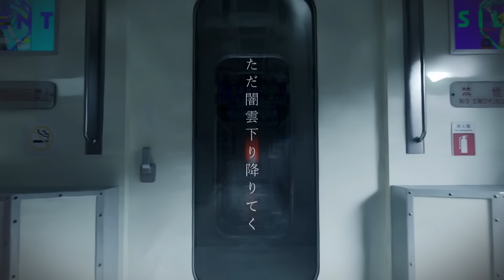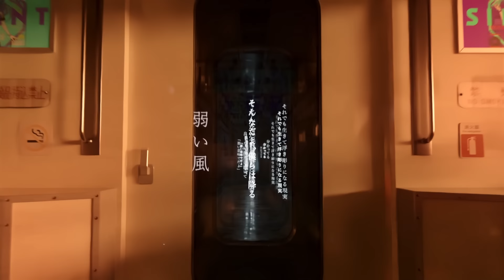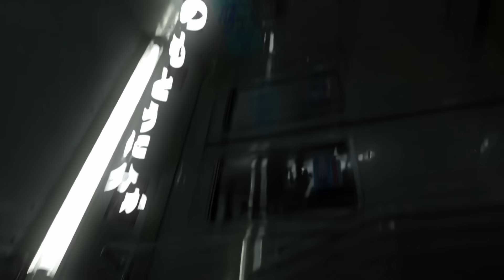十 五 少 女（15 Voices）/// 八月三十二日（葉月ケイの場合 / CV：菅原圭）」Music Video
十 五 少 女 - R E : S I N G ’ L E 第 参 弾
「八月三十二日（葉月ケイの場合 / CV：菅原圭）」

十 五 少 女 歌 唱 V 3 R 5 1 0 N：
N3W S1NGL3 「 八月三十日 」

watch us 📱

前 日 譚 小 説 」連載中

街 と 歌
現 実 と 虚 構
セ カ イ と あ な た

十五少女の大人バス乗車前夜

作：円居挽 ///「ルヴォワール」シリーズ
　　望月拓海 ///「毎年、記憶を失う彼女の救いかた」

【菅原圭】一度聴いたら忘れられない中毒性の高いエモーショナル・ボイス。中性的かつ感傷的な歌声と切なさを纏ったハイトーンが特徴的で、作詞・作曲も自身 で行うアーティスト。ほろ苦い繊細な言葉で紡がれる歌詞や、心の奥底の琴線に触れるメロディーラインによって、多くのリスナーを虜にし、圧倒的“見つけてしまった感” とインターネット上で注目を集めている。2020 年 11 月に初の配信シングル「フライミ feat. PSYQUI」をリリースして以降YouTube やストリーミングサービスを中心に続々とオリジナル曲を発表・リリース。2022 年1 月にはSpotify が選ぶ2022 年に活躍を期待する次世代アーティスト「RADAR:Early Noise 2022」に選出。オトナとコドモの狭間で揺れ動きながら“いまの時代” を 赤裸々に浮き彫りにし、感度の高いティーンやアンテナを張ったミュージックラヴァーを魅了している。

- - - - - P 3 R 5 0 N 4

葉月ケイ（１４才）、裏東京都在住。

短針の無い時計が、永遠に何時とも分からない６０分を回り続けている。
雨上がり、長靴を履いていたので、水溜りで大きく足踏みをしていたら、
それに連れられて、クジラが空へ飛んで行った。いつの間にか、海になっている。
どれだけそれが深くても、水面をふわふわと浮き輪で漂う私には何の関係もない。
読書感想文を書くために読んでいた本の２１４ページが、どこを探しても見当たらない。
全てのページを確認してもないので、やがて、机の引き出しや、テレビの裏側、
ついには、その深い深い海の中までをも探し始めた。

カレンダーに目をやると、明日はもう８月３２日。
終わらないはずの夏の終わり・・・息苦しくなって、そこで目が覚める。
また、あの欠けた時計が永遠を刻む音がした。
時のマトリョーシカみたいに、何度覚めても終わりの始まりにいる。

夏休み最後の夜、ケイは、そんな夢を見た。
終わらない夏なんてない。
いつも、終わって欲しくない夏があっただけ。

真夜中を過ぎた時計・・・デジタルだから短針どころか秒針もない。
日付は、もう九月だ。

そんな仮想少女「葉月ケイ」の「八月三十二日」を、十五少女が代弁する。